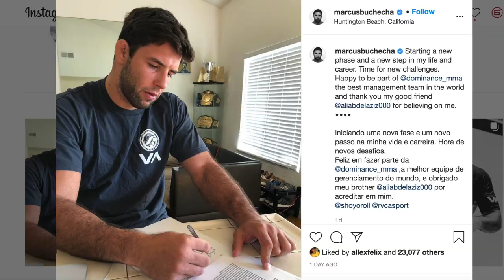MARCUS BUCHECHA NO MMA